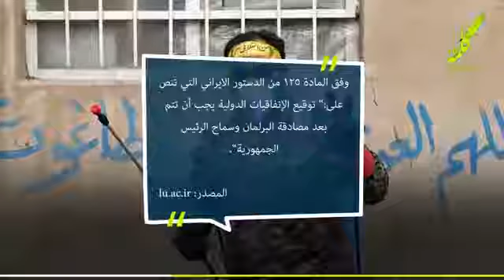أطباء في الخارج، عساكر في الداخل